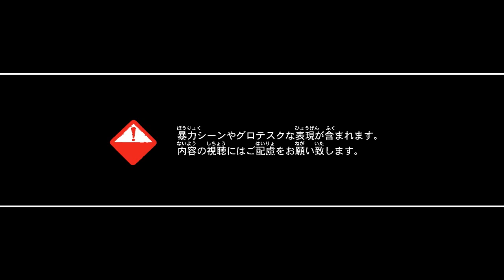Biohazard 6: Poisawan Inner Area Gameplay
This is a new gameplay of Biohazard 6.